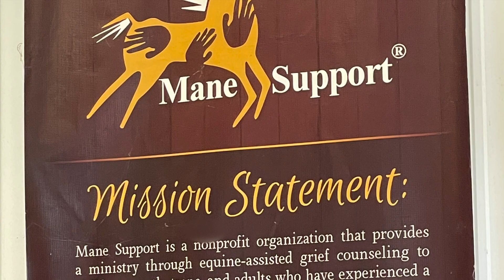Miko visits Mane Support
Therapy dog Miko visits kids at Mane Support, a weekend camp for grieving children.

Akita Dog Videos